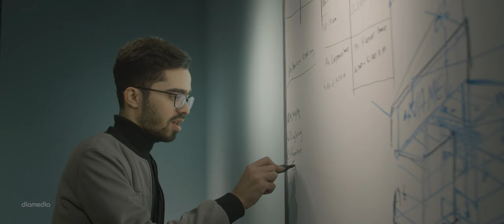diamedia ( luxury interior design - Cinematography )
Recorded at Diamedia Studios
Directed by Diar Qadr @ diamedia Productions

she’s helped us make our vision a reality, even if our ideas were a bit hazy to begin with
— Kind words from a happy client

We were asked by gk Projects a super prime architects company based in iraq to help them with their video marketing, by filming some incredible projects they had completed.